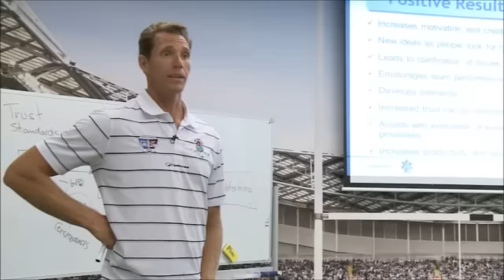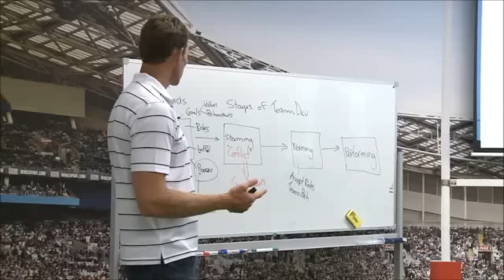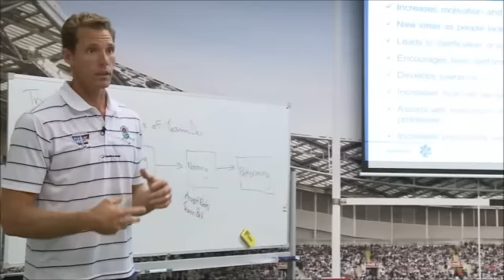Burnout in Athletes and Generation Y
In this video, Bo Hanson looks at research into the leading causes of burnout amongst athletes. Generation Y will also be discussed. Find out how Gen Y is different to previous generation, why a directive style of coaching will not work well, and why they have learnt to question their leaders. If you would like more information on these topics read our dedicated article here: